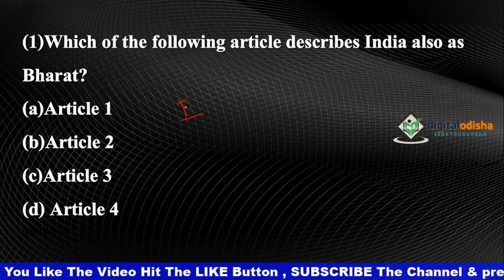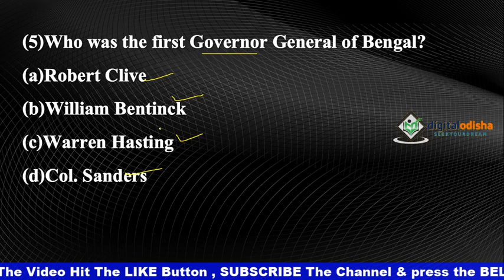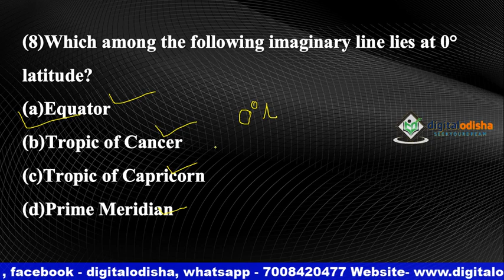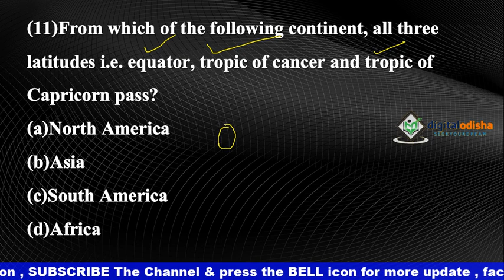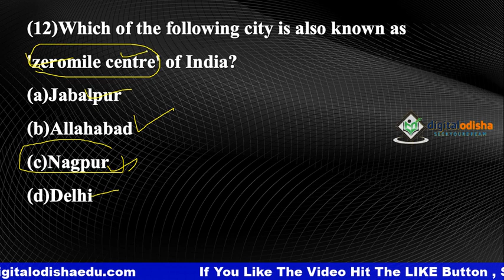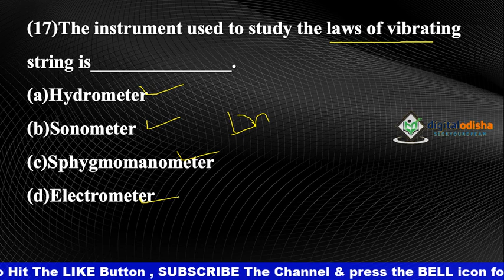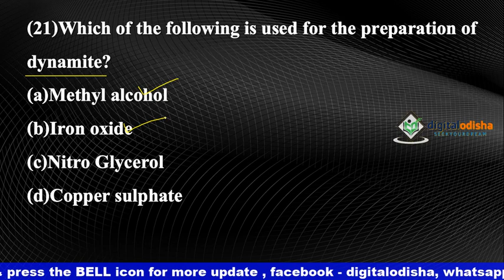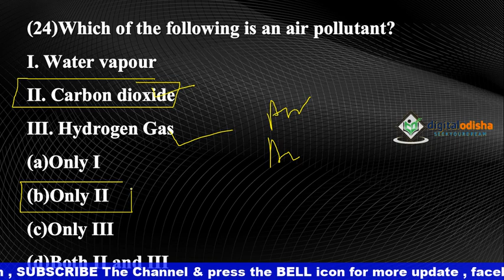general knowledge odia || Railway Special Gk Odia|| set -1 || NTPC || GROUP D || digital odisha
Dear Aspirants,

      In this video I will discuss some important gk question in hindi language which is help ful to your exam .